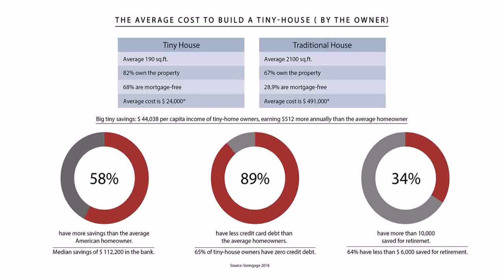Build A Tiny House Cost